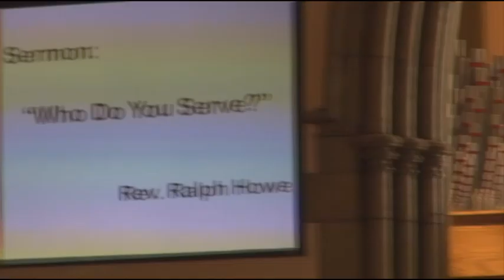Sermon 2019 09 22 Who Do You Serve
Sermon with Gospel Intro
Luke 16: 1-13
Rev. Ralph Howe